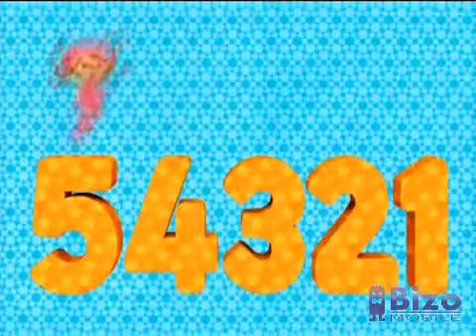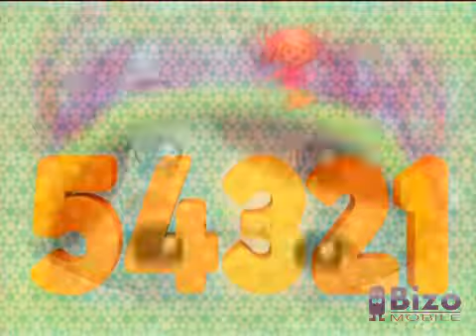Team Umizoomi Cartoon For Kids Fun And Enjoy New Reversed And Original